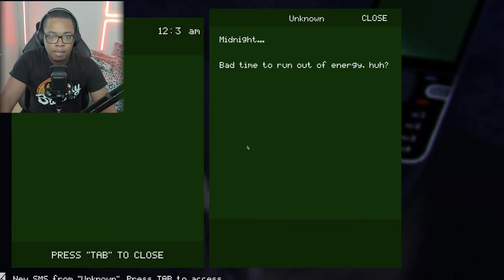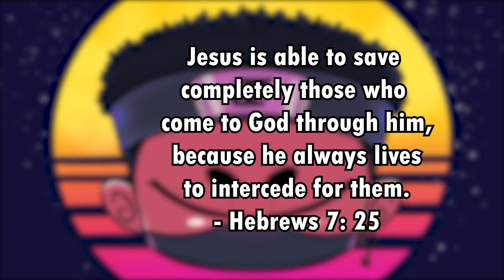DON'T SLEEP ALONE IN YOUR HOUSE EVER AGAIN!! | After Midnight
After Midnight | Full Version Gameplay

"After Midnight" is a horror thriller experience based on the horror movies of the 90s.Brad is home alone every night, he has no father and his mother works at a hospital on the night shift. After getting some unknown messages on your cell phone, things start to get really weird.
A calm, rainy night turns into a nightmare when a maniac decides to break into your house and play with your mind.

What is good everyone thank you so much for checking out the video today we are going to be playing After Midnight the Horror Game.

Support the live stream in a better and helps your boy EZ  out even more with this and awesome gifs pop up: